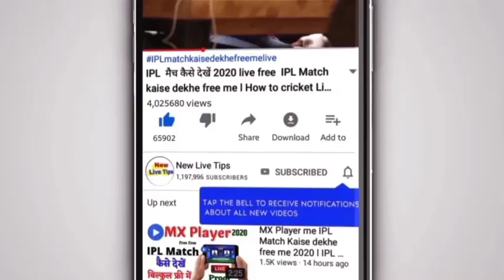UP Board Exam 2021 kab honge ll यूपी बोर्ड परीक्षा 2021 कब से होंगे ll Exam News Today